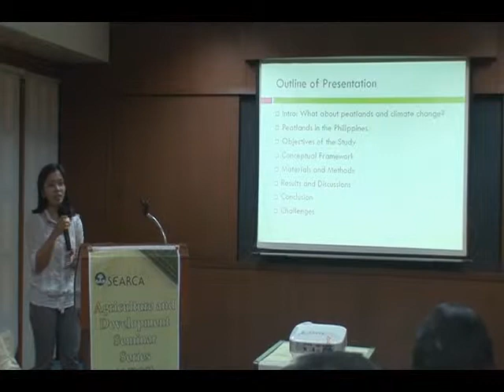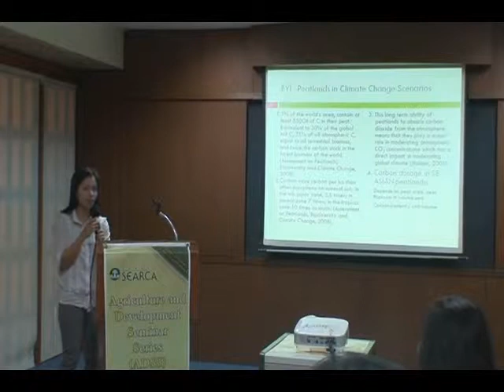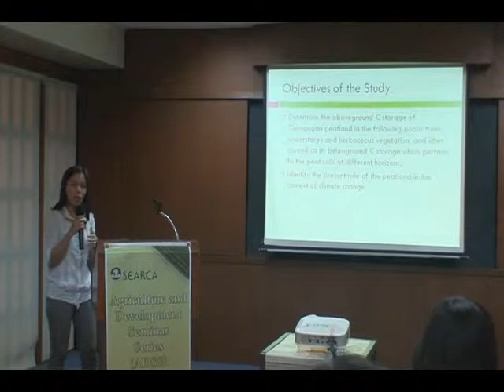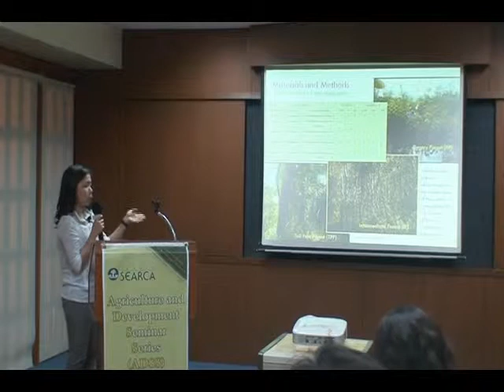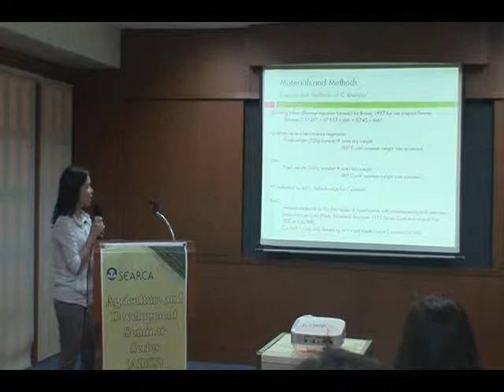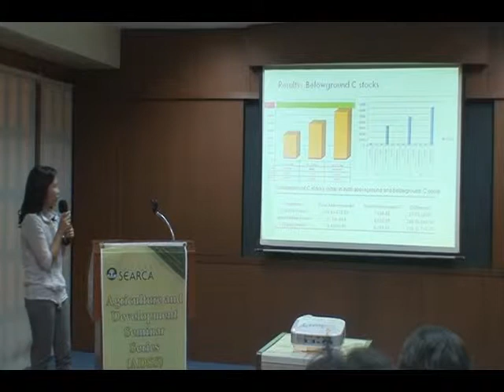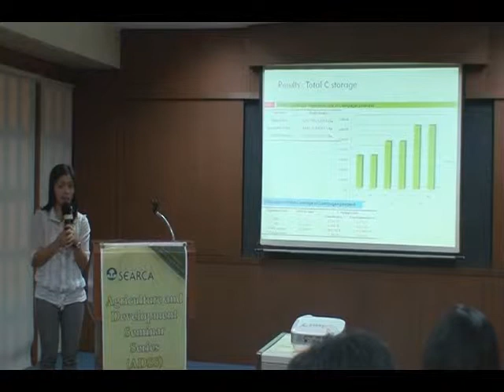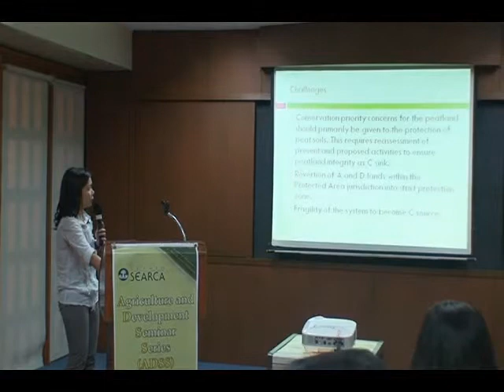Price Volatility and Supply Response of Poultry in the Philippines: An Autoregressive Conditional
Price Volatility and Supply Response of Poultry in the Philippines: An Autoregressive Conditional Heteroscedastic Approach (ARCH)

Dr. Raquel M. Balanay
SEARCA Scholar and Assistant Professor,
College of Agricultural Sciences and Natural Resources,
Caraga State University